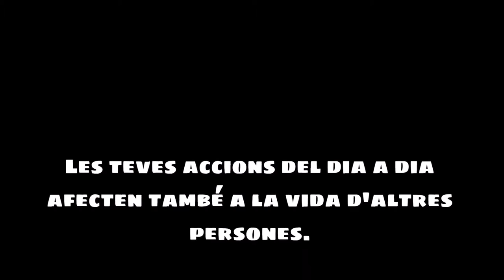Tu, quina empremta deixes? Ciutadilla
Els nens i nenes de l'escola de Ciutadilla han reflexionar sobre la seva empremta en el medi ambient i com aquesta repercuteix no només a ells i elles. Amb aquest vídeo volen fer veure com les nostres accions de dia a dia poden tenir conseqüències per a moltes persones.

Escola Ciutadilla Primària
Festival de Clipmetrajes de Manos Unidas